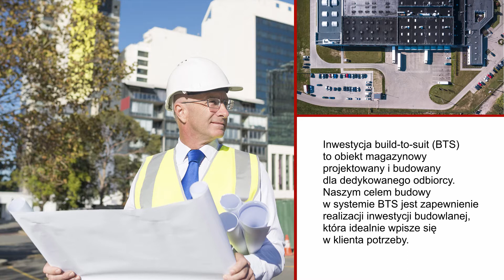TEL RED Real Estate Developer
Film promocyjny zrealizowany dla firmy TEL RED Real Estate Developer. Więcej informacji o firmie